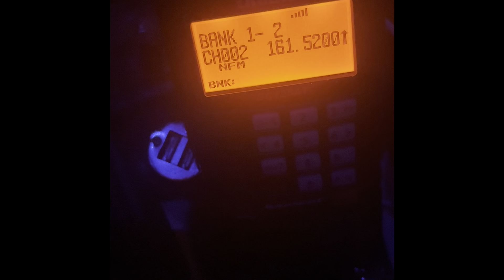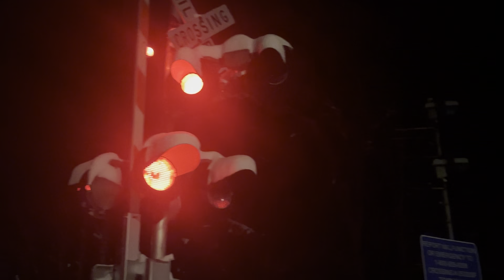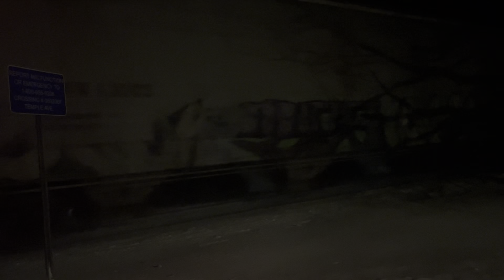CSX and Amtrak in OOB, Biddeford, and Scarborough. Plus Train Info given to Dispatcher.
The catches from the last 5ish days or so. Enjoy.